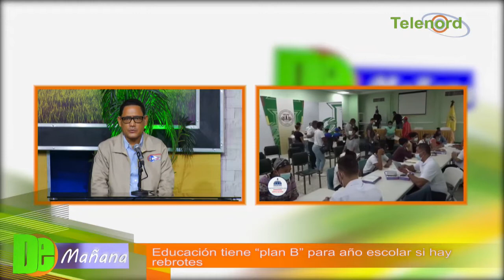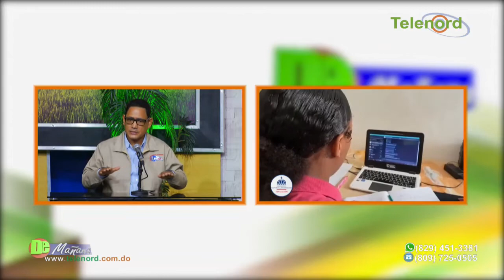Educación tiene “plan B” para año escolar si hay rebrotes